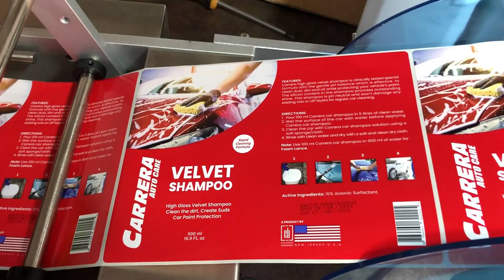Sticker Labeling Machine for Round Bottles | Semi-Auto Labeling Machine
SSSARS-100
Semi-Auto Sticker Round Labeling Machine
Principal Features:
1. It can be positioned on a tabletop or bench, or moved in-line for automatic or semi-automatic applications – a convenience not found with heavier, more elaborate labeling machines.
2. Bottle labelers enable the user to label all kinds of cylindrical objects. Suitable for labeling round bottle in different sizes.
4. Its simplistic design enables quick fixes and easy adjustments. Given this durability and easy maintenance, the Mt-50 affords you a solid choice in labeling machine longevity.
Technical Specifications:
Voltage                                           220V, 50Hz
Power                                           120W
Label Speed                                   25-50pc/min
Label Accuracy                           ±1mm
Label Role Inner Diameter             ≥75 mm
Max Label Roll Outer Diameter    ≤Φ250mm
Product Size                                    20-120mm
Wide of Label (mm)                    W 150 x L 240
Machine Size (cm)                    65 x 45 x 45